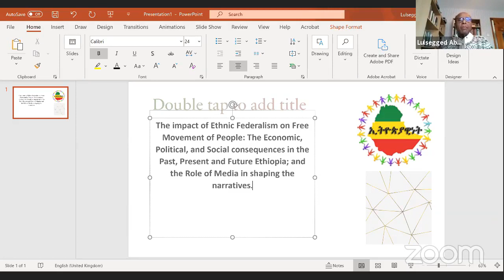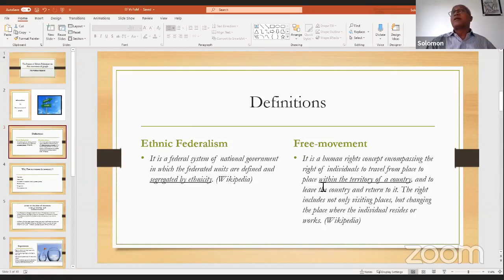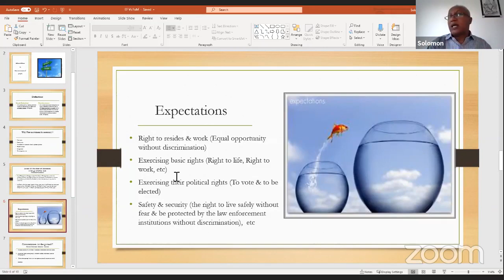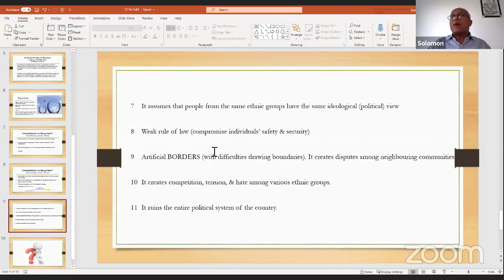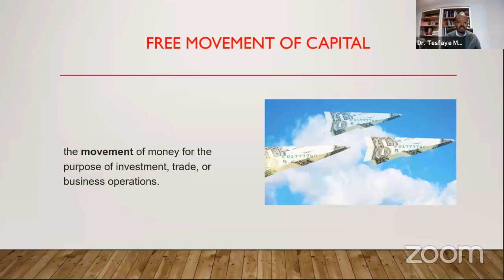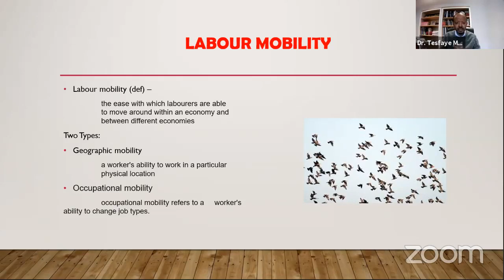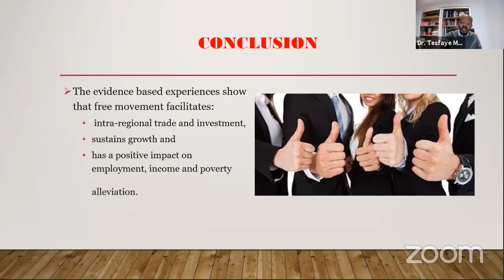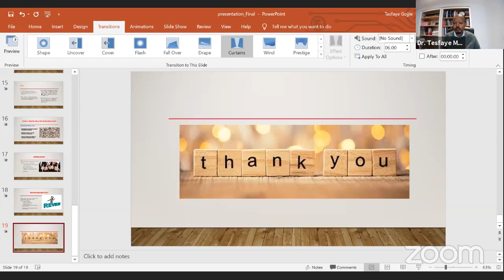United Ethiopians Ethnic Federalism and its impact on free movement of People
WEBINAR DISCUSSION ETHNIC  FEDERALISM AND ITS IMPACR ON FREE MOVEMENT OF PEOPLE

Ethiopian Digest የሕዝብ ድምጽ የሆነ ሚዲያ ሲሆን በኢትዮጵያ ሚዲያ ውስጥ  የረዥም ዓመታት ልምድ ባላቸው ባለሙያዎች የሚዘጋጅ፤ ወቅታዊና አገራዊ ጉዳዮች በብስለት የሚተነተኑበት፣ ዜና ትንታኔዎች የሚመለከታቸውን አካላት በማናገር የሚቀርቡበት፣ ነፃ ሃሳቦች የሚንጸባረቁበት፥ ማሕበራዊ፣ ፖለቲካዊና ኢኮኖሚያዊ ነገሮቻችን በአግባቡ የሚፈተሹበት ሚዲያ ነው !